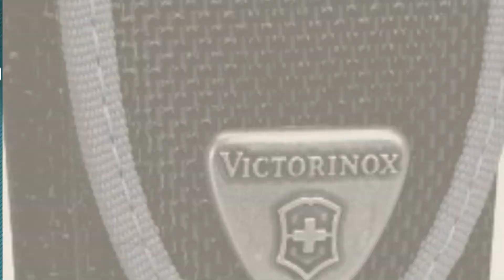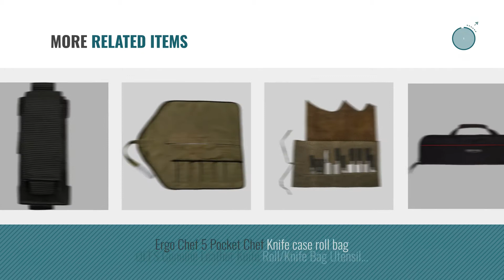Top 10 Knife Pouch [2018]: Chef Knife Roll Bag (6 slots) is Padded and Holds 5 Knives PLUS a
New! 2019 Black Friday / Cyber Monday Knife Cases, Holders & Protectors Deals and Updates.

Black Friday / Cyber Monday Chef Knife Roll Bag (6 slots) is Padded and Holds 5 Knives PLUS a Protected Pouch for Your by Noble Home & Chef

Black Friday / Cyber Monday Sheaths SH1080-BRK Folding Knife Belt Sheath by Sheaths

Black Friday / Cyber Monday Handmade Waterproof Chef's Knife Storage Bag Waxed Canvas All Purpose Knife Roll Bag Pouch by Hense

Black Friday / Cyber Monday Victorinox 2-4 Layer Pocket Knife Belt Pouch by Victorinox

Black Friday / Cyber Monday RK-TTC-109 Handmade Demascus Ulu kitchen Knife - Rose Wood Handle by Poshland

Black Friday / Cyber Monday 4PC KNIFE ROLL by Flexcut

Black Friday / Cyber Monday Chef Knife Bag (8+ Slots) is Padded and Holds 8 Knives PLUS Your Meat Cleaver, Knife by Noble Home & Chef